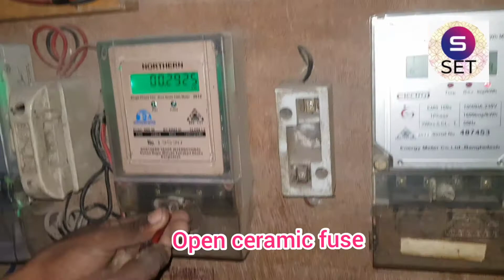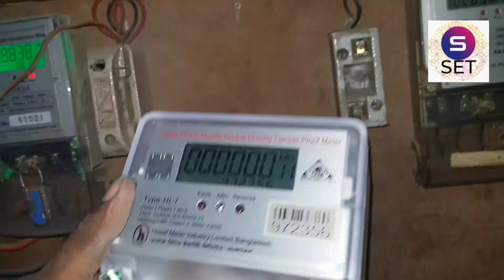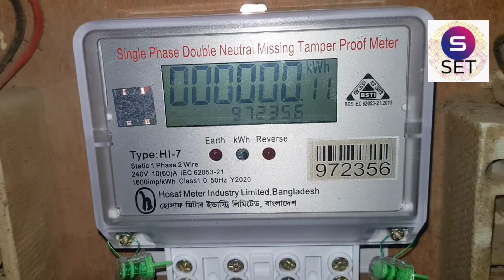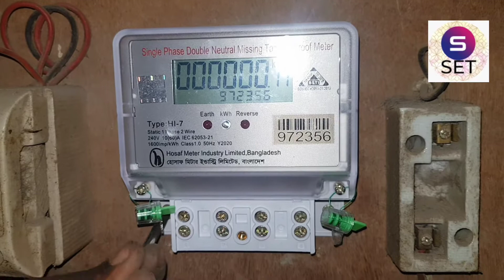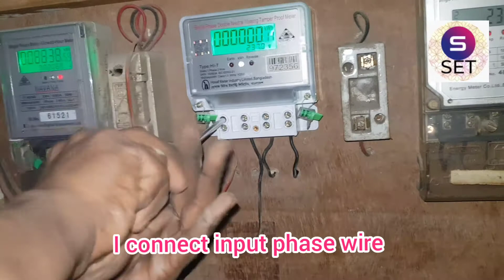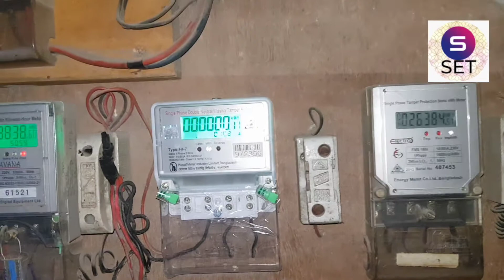how to change energy meter